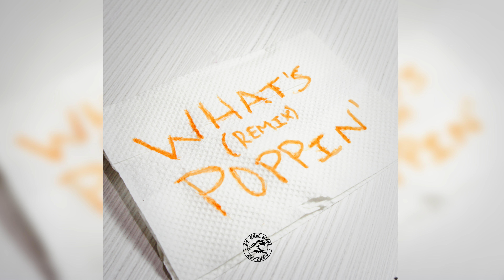Gabriel Romero - WHAT'S POPPIN' (Spanish Remix) QUE PASA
WHAT'S POPPIN'  - Jack Harlow Spanish Version
le hice una version en español a whats poppin de jack harlow, aka QUE  PASA

Lyrics:
Que pasa tengo la salsa y la grasa
Con la luna en los ojos dentro de la nave me siento en la NASA
Melaza, esta pegostosa así siempre se la pasa
Esas nalgas parecen dos pelotas de volleyball por eso su culo es Mikasa
Como Lorenzo yo tengo la masa
Le hecho la salsa y no es mostaza
Se está tragando mis semillas de proteína y no ´toy hablando de linaza
Par de perras malas en la friendzone
Ese es el gancho no seas tan intenso
Maratonista en la cama ella está acabando y  yo apenas comienzo
Subí de precio estoy quemando algo y no es incienso
Moviendo la pacas me siento Lorenzo (Mendoza)
No me estés dando consejo mejor vete en un espejo
Lo que criticas lo odias en ti es como si fuera un reflejo
No me veas cara de pendejo
Los fekas los detecto desde lejos
Aquí esta todo machete tamos Danny Trejo
Volando Conviasa le di a la azafata
En el baño aquí nadie se percata
Santa sin la N ella es una sata
Yo le di mas palo que a una piñata
Desde los 14 he tenido gatas
En una churuata cayendonos a lata
Dice  que su jevo es una caído de la mata
La tengo mojada como catarata
Es de la ciudad pero es una potra
Viste deportivo pero ella no trota
Su mama piensa que ella es una santa pero esta mas dañada que caja de optra
Vino por botella nunca compro copa
Que no se te ocurra córtame la nota
Fumando verde súper poderosa
Osea que ando quemando bellota
Quiero saber quien coño eres tu
Como CORPOELEC te apago la luz
A la que traje a mi casa es tu jeva?
Pues aprovecha y de una vez te la llevas
Me deslizo en DMs como una polea
Voy para arriba como chimenea
Siempre ando limpio como la batea
Verde en mi calle como San Andreas
Este es su himno quiere conocerme aprenderse mi lingo
Escuchó que se hablar inglés ahora está creyendo que soy gringo
Siempre tengo baterías soy un Starr como Ringo
 Y soy un motherfucker porque con muchas madres yo singo
Pollos en la cocina y no es milanesa
Plata en la cuenta la tarjeta pesa
Deje la pieza en la mesa
Ahora solo hago plata a través de la empresa
Ta de rodilla y no es por que reza
 Me cuenta sus problemas y no me interesa
En realidad ella es una mango bajito
 Pero se la quiere estar dando de fresa